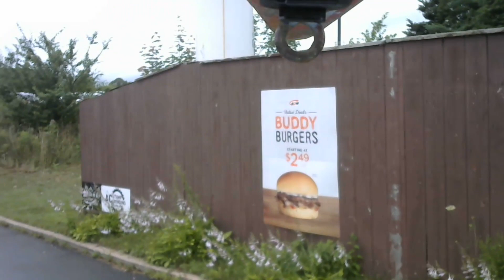Halifax to Halls Harbour (Full Drive)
Extended Cut of the driving footage from the trip. Figured someone out there might want to see the whole thing, so here it is- quick stops, u-turns, wrong turns, and all. Video is as unedited as possible, jumps are mainly from camera malfunctions

Halifax to Halls Harbour, Nova Scotia